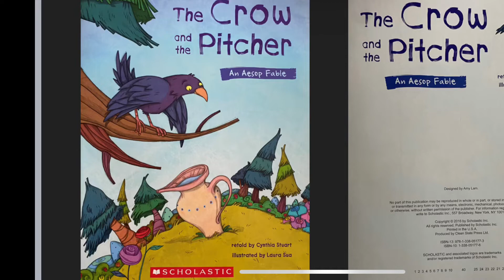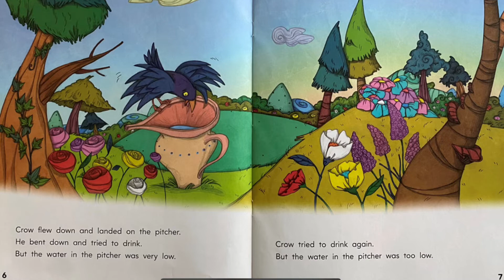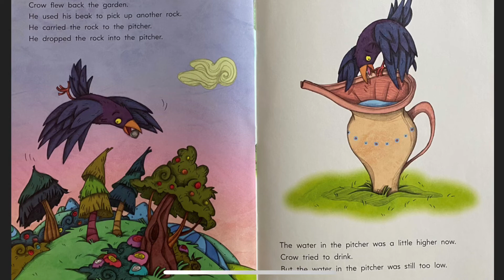The Crow and the Pitcher- Read Aloud by Ms. Wilson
Aesop Fable,
The Crow and the Pitcher
What is the moral of the lesson?